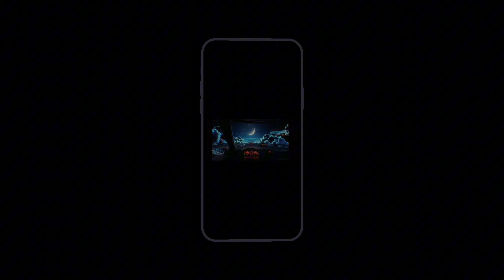𝗩𝝠𝗥𝝠𝗗𝗜𝗫 🌑 M.I.N.A ‼️🔥 TECH HOUSE VERSION 🎵 VISUALIZER VIDEO 🎥